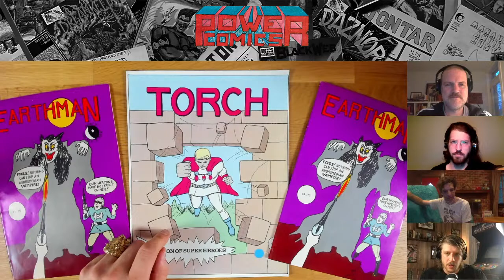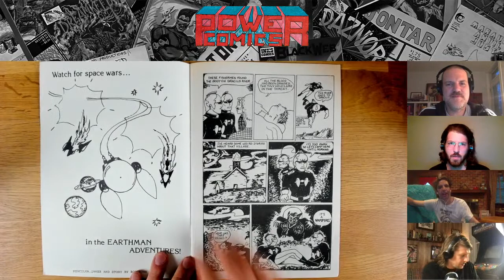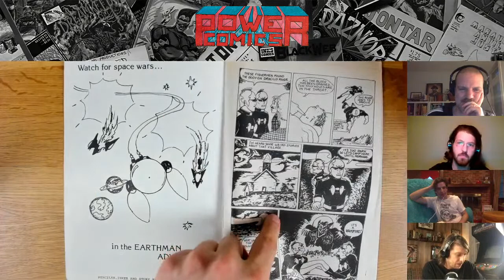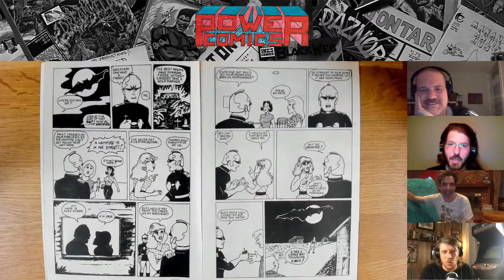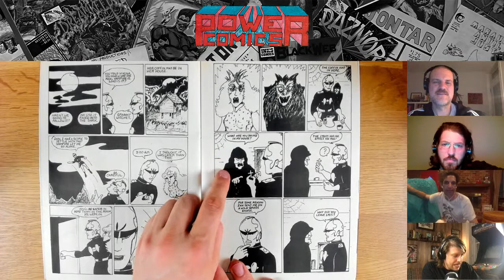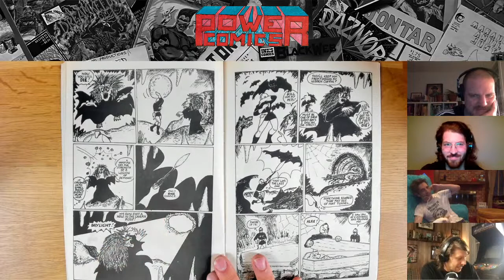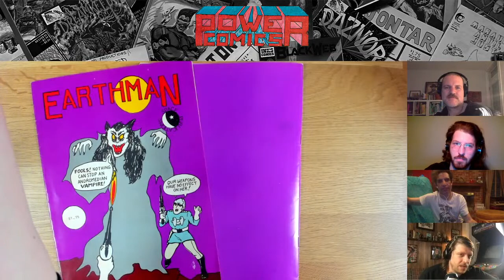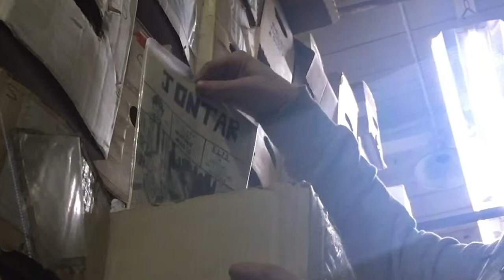Power Comics Book Club #15: Earthman #1 (LIVE!!!)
Get ready for the next live stream, Power People! We're busting out some top self insanity for it too – the incredibly singular who-da-vampire EARTHMAN from 1991.

Beneath this issue’s delightfully crude and childish façade is a totally numb nightmare world where a pair of presumed intergalactic authorities assist a vampire plagued village. If the inside cover didn’t allege this was written and drawn by Bob Nunn of St. Joseph, Missouri, I’d swear Earthman was day-dreamt, and assembled in Bulgaria in the 1940s. Join Evan, Gabe, Ben & Zack as we unpack another cranial attack!